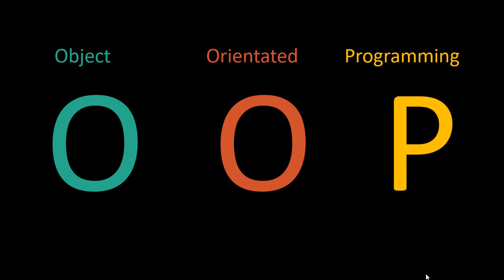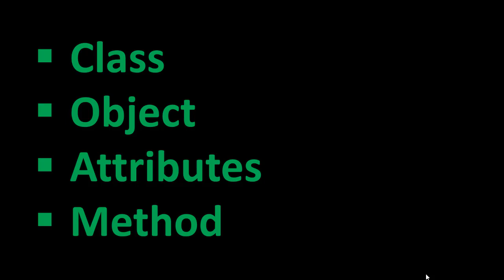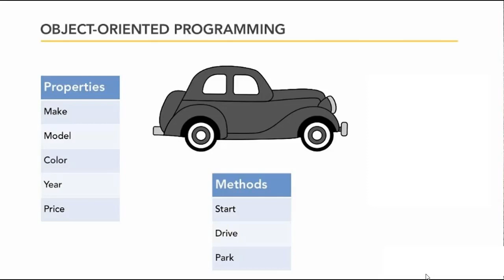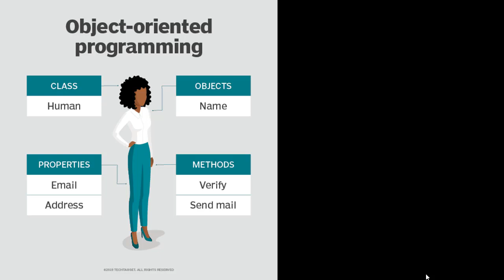Python | OOP البرمجة الكينية